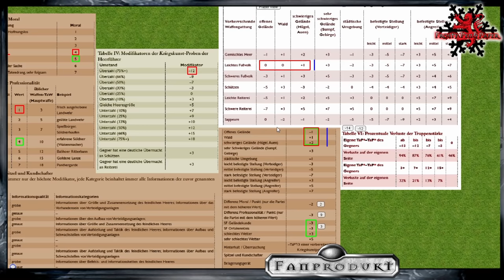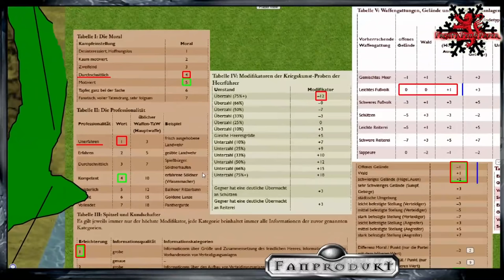[DSA] Der Untergang von Wehrheim #2 : Strategie der Nandusgeweihten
▬▬▬▬ Video Beschreibung ▬▬▬▬

3 Nandusgeweihte Diskutieren die Strategie und Taktik um dem Untoten Heer von Rhazzazor möglichst viel Schaden zuzufügen und die Schlacht hier zu Drehen. Tobrien muss befreit werden!

▬▬▬▬ Künstler ▬▬▬▬

Die Karte des Kampfplatzes wurde extra für mich von Vastin angefertigt. Alles ist modular und das Areal kann sich verändern.

▬▬▬▬  Kanal-Unterstützung  ▬▬▬▬

▬▬▬▬  Rechtliches  ▬▬▬▬